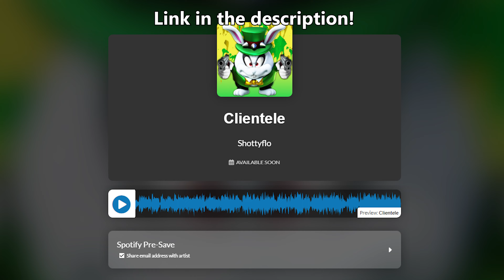Shottyflo - Clientele (Official Music Video)